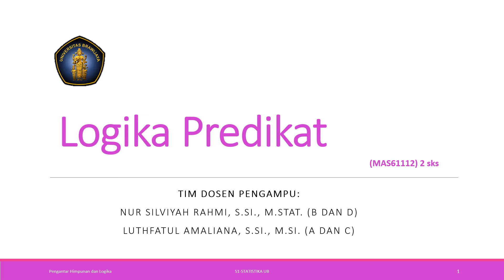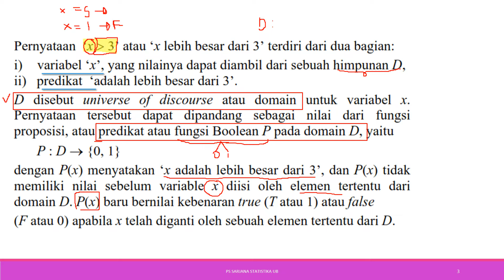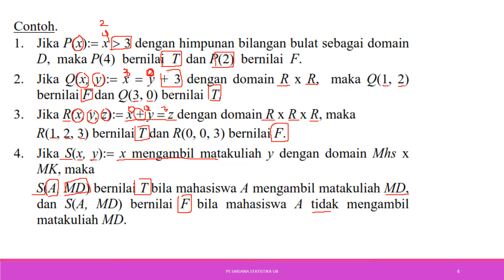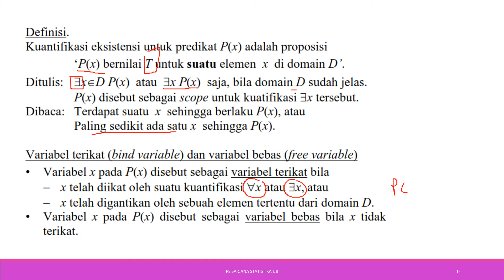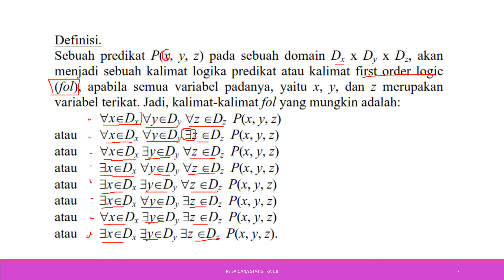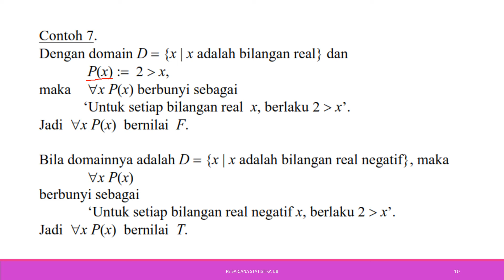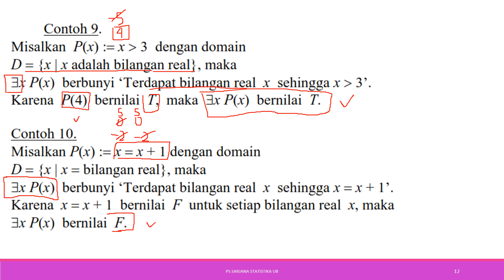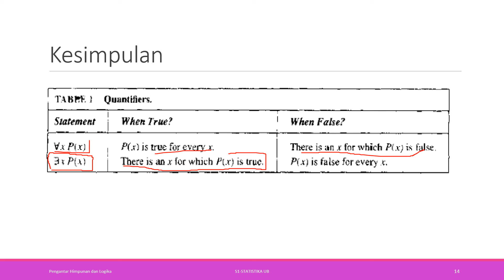04-Logika Predikat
Capaian Pembelajaran:
- Mahasiswa mampu mendefinisikan dan mengubah suatu kalimat menjadi suatu logika predikat
- Mahasiswa mampu memahami kaidah-kaidah inferensi